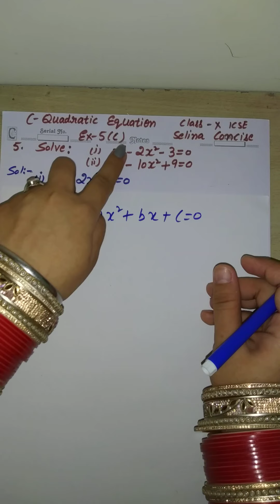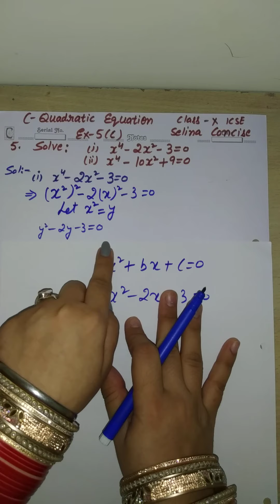Quadratic Equations- Class 10 ICSE Ex-5(C) Q-5 | Selina Concise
Hi
      This is Sweety Mehta. I did M. Sc. Maths, B. Ed. I'm a teacher by profession. I'm here to help you to learn Maths on my you tube channel "Mathematics Miracle".I hope you'll like this video.

Factorisation Method to find the roots of Quadratic Equation with a trick to solve in just 5 seconds-

Completing Square Method to Find the Roots of Quadratic equation in a simplest and easy say

Solving Quadratic Equation Using Quadratic Formula along with an Amazing way to Check your answer in just 2 seconds